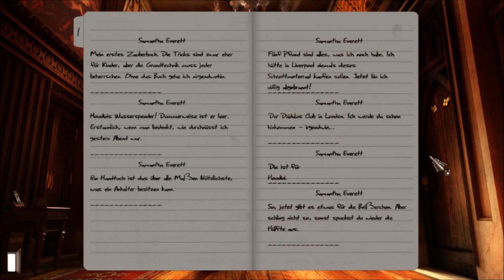Let's Play "Gray Matter" Folge 001 - Natürlich bin ich die Assistentin!